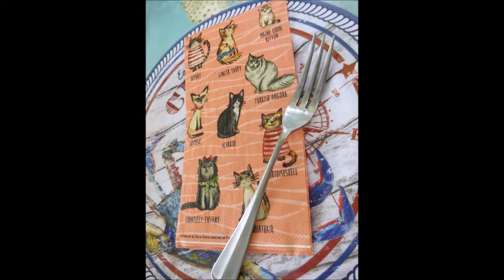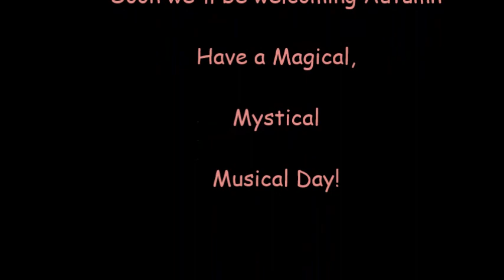A Perfect Saturday in the Atomic Universe with Tink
Today was amazing for late August! 70's, no humidity, beautiful breeze! Unheard of for this time of year here!  I hope you are all having fun on your Saturday and if you are in Texas, I hope you are safe xo